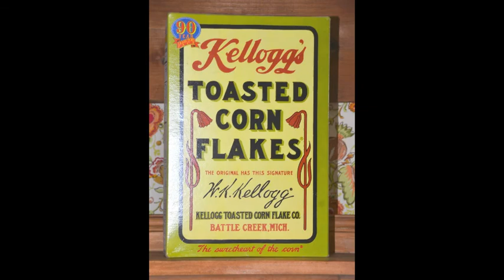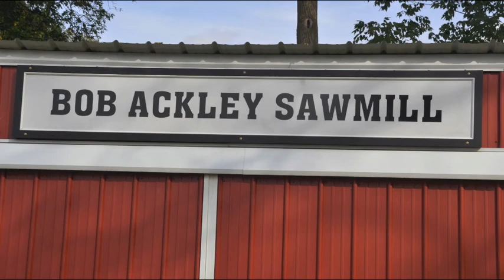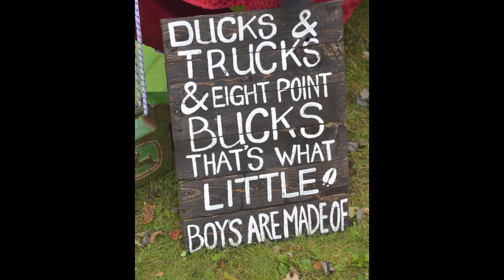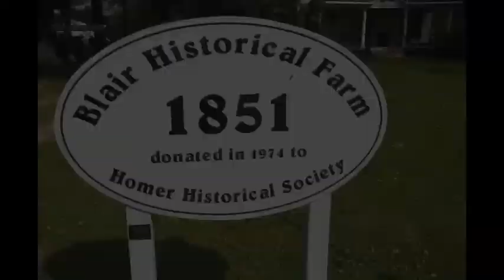Blair Farm Fall Festival